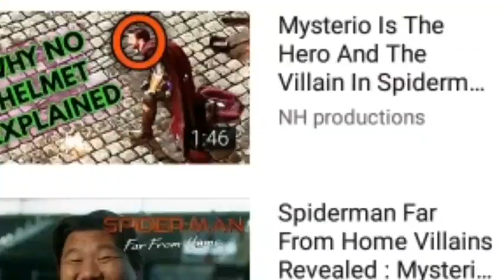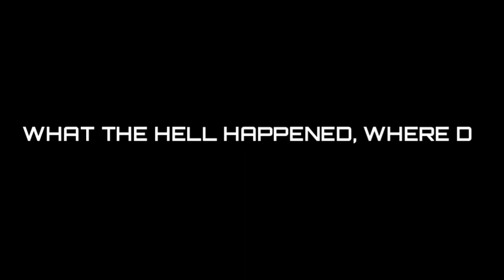Avengers End game Leaked Footage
So the Avenegrs end game leaked footage has come out on the net and we are going to talk about it today. So we have also included the avengers endgame leaked scenes. So let's see what this avengers endgame new footage is all about. Although it's just  Avengers End game Leaked Footage. So this video is about Avengers End game Leaked Footage.